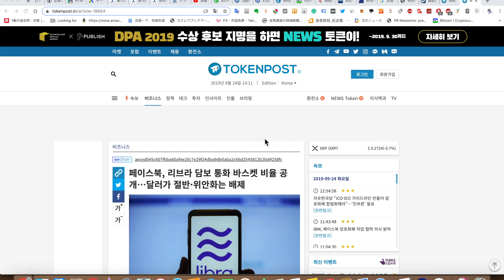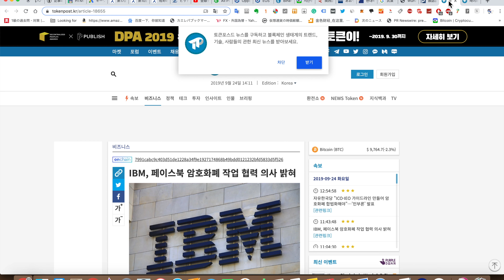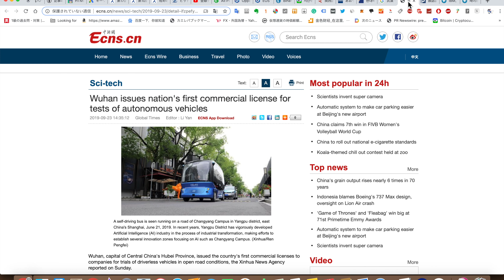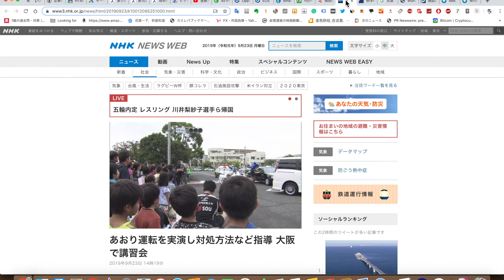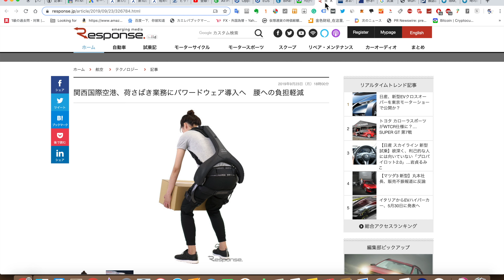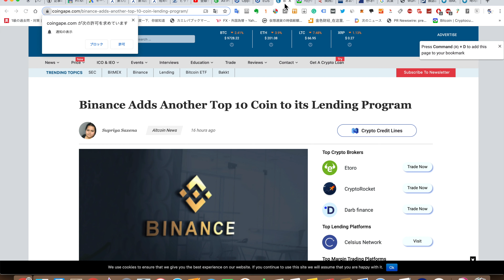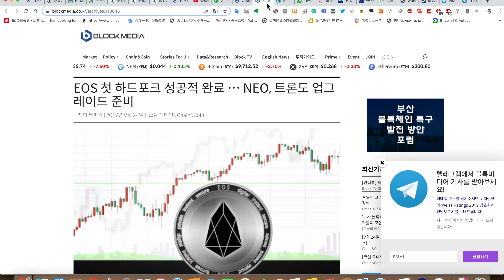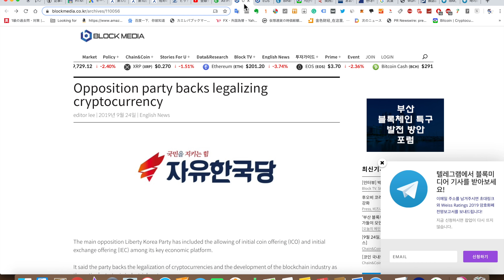2019/9/24日本円14％などLibraのステーブルコイン価値を担保するグローバル通貨のバスケット比率を公開などニュースまとめ